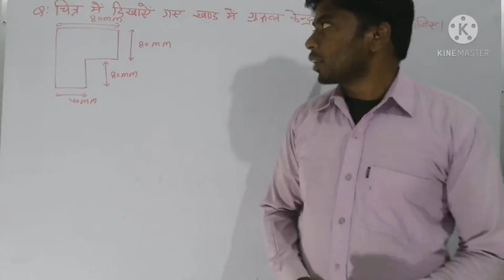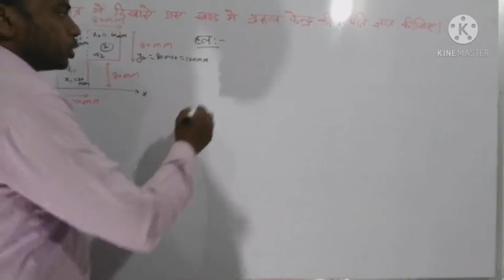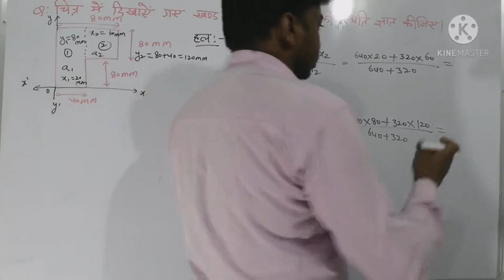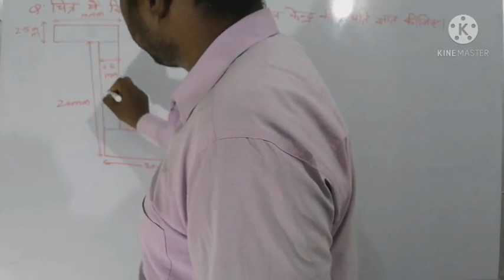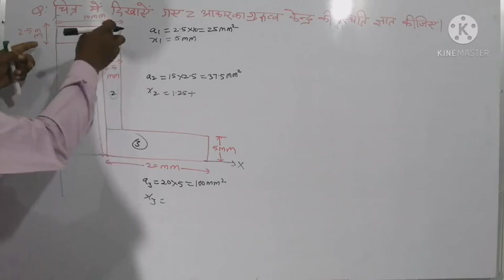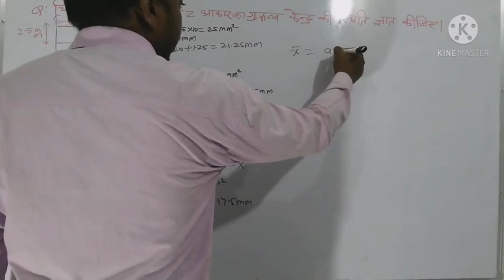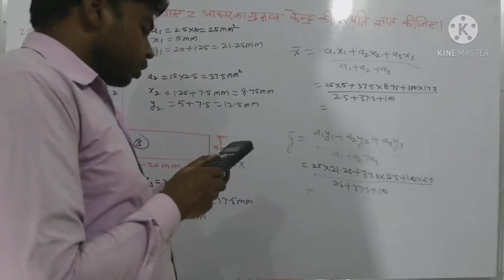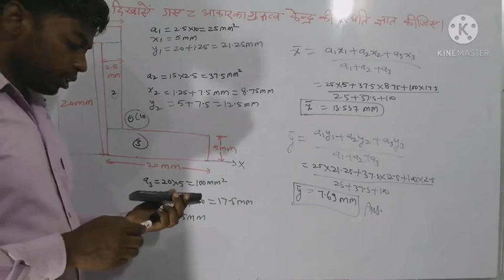VL-14_CG Numericals Centroid and Centre of Gravity_Applied Mechanics